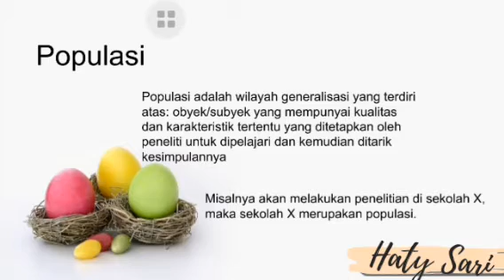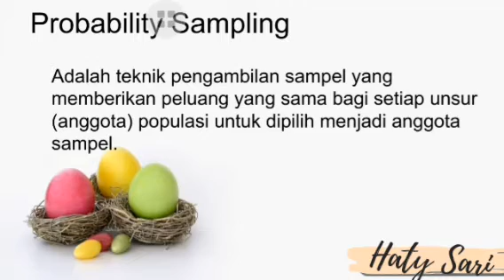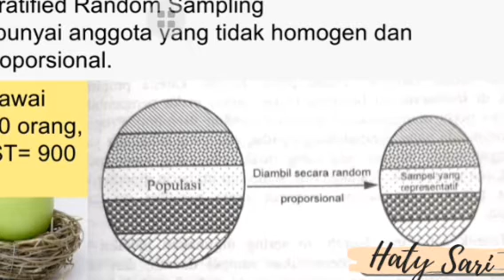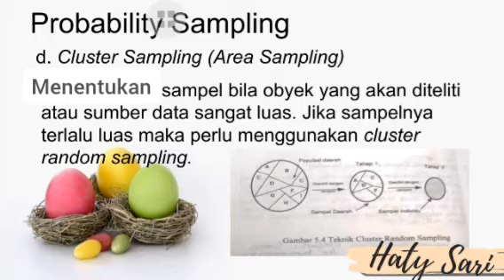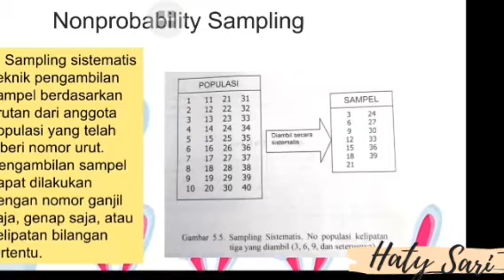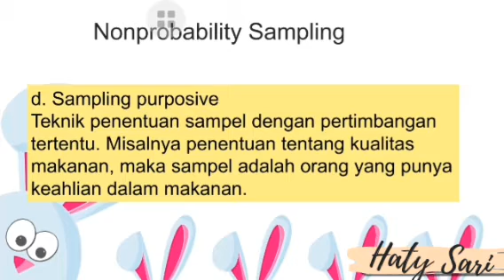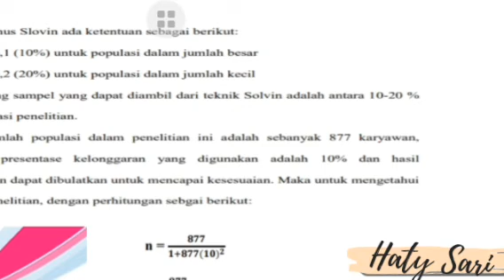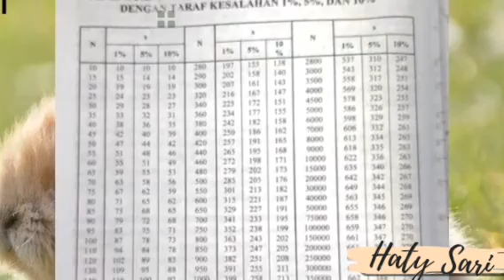Metodologi Penelitian Pendidikan. Populasi dan Sampel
mohon maaf atas kekurangan